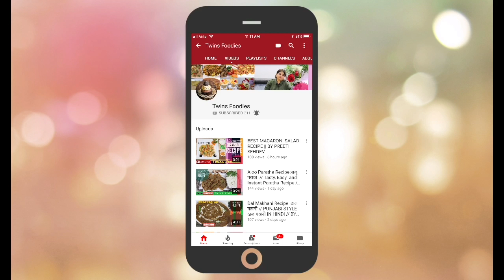Masala Omelet Recipe // Tasty And Amazing Egg Omelet Recipe // BY PREETI SEHDEV